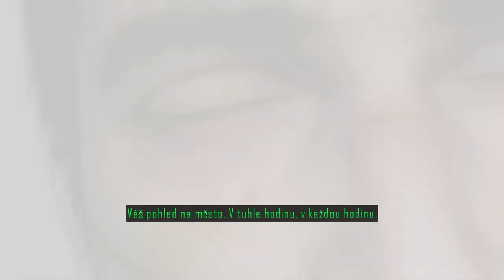SK LP Driver San Francisco #8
a dalsie postrehy zanechajte KOMENTAR tu na YOUTUBE alebo skok na moj NOVY G+ ucet - Google+
DAKUJEM VAM.

Kupujeme krabicovky:
GameExpres
ProGamingShop

Digitalna distribucia:
Origin
Steam